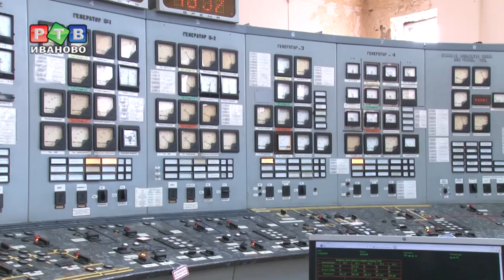Экскурсия для школьников на ТЭЦ-2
Тепло, электроэнергия и горячая вода – это человеческих рук дело. В том числе, и энергетиков филиала ПАО «Т Плюс». Для детей и внуков сотрудников ивановских ТЭЦ и энергосбытовой компании «Гарант» в субботу состоялась экскурсия по предприятию.